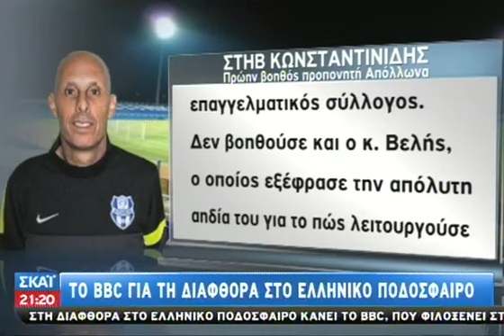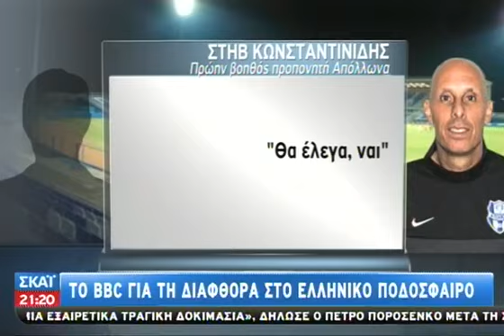Φως στη διαφθορά του ελληνικού ποδοσφαίρ - 23/08/2014